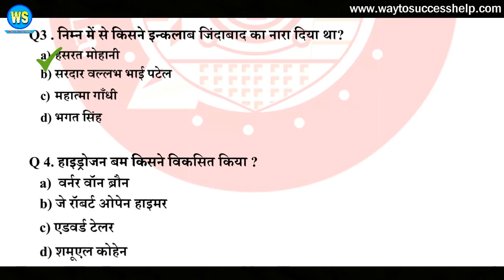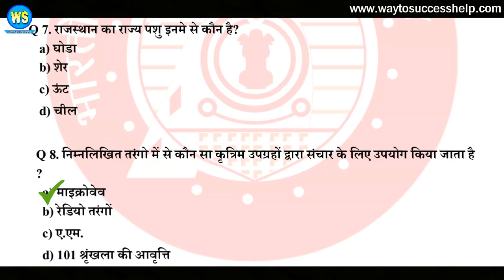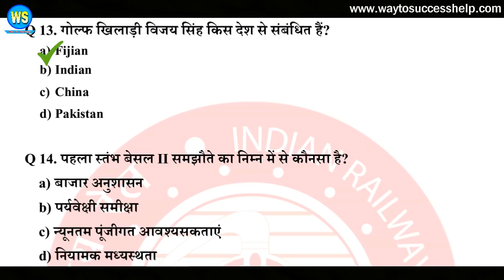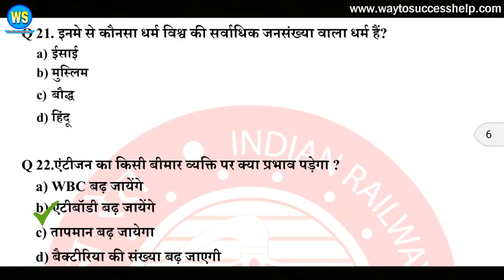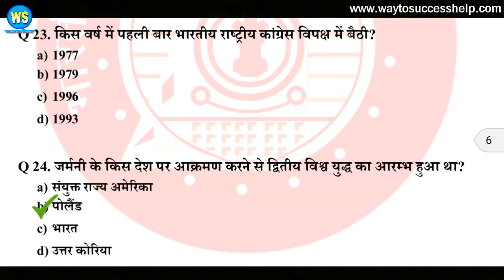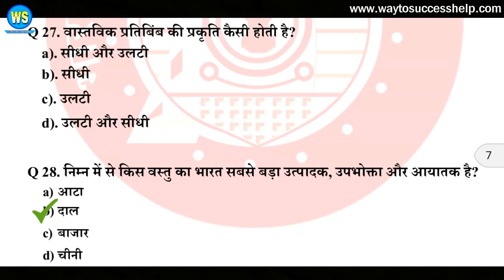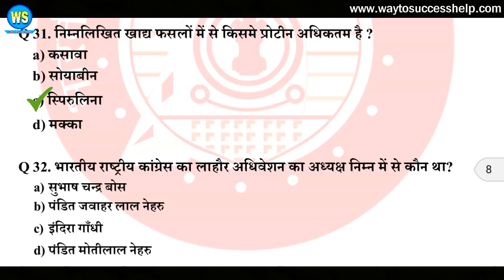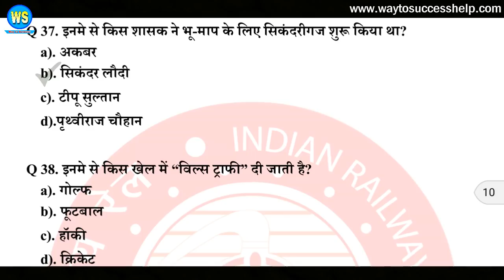RRB NTPC Previous Year General Awareness Questions Analysis | Important For NTPC Exam 2019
Important For RRB NTPC Exam 2019.